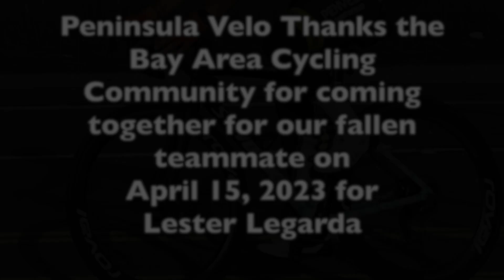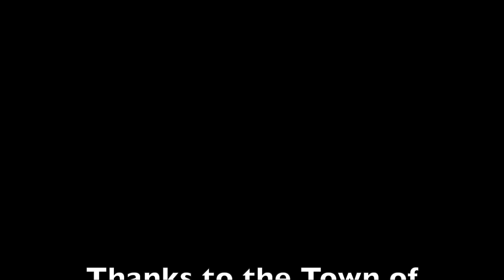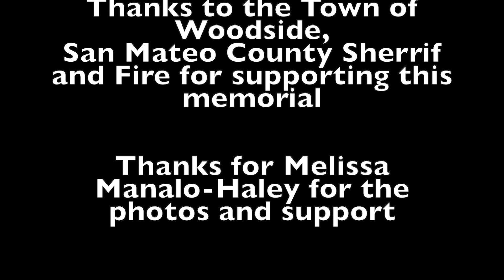Peninsula Velo Thanks the Cycling Community-Lester Legarda Memorial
@Peninsula Velo. @penveloracing1603